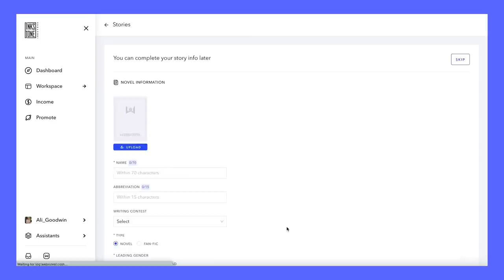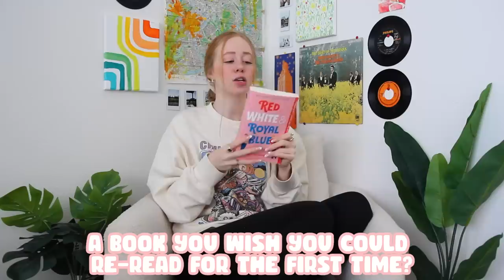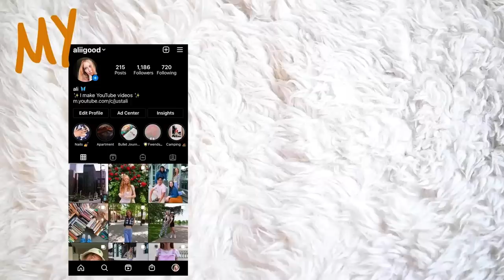GIANT BOOK RECOMMENDATION VIDEO📖💙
*My code is valid until May 31, 2023, and for 3 days after activation!*

Thank you to Steph Bohrer for making this book recommendation tag! I hope you guys enjoy this video where I recommend over 30 books from romance to fantasy to thriller based on questions like: a book I hate that everyone loves, my guilty pleasure book, a book that made me cry, etc.